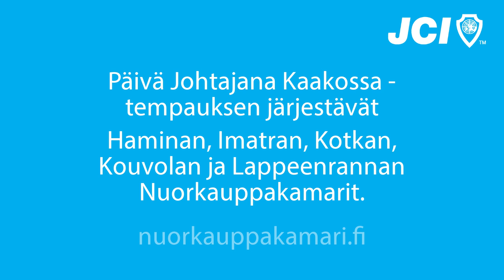Riku Kallioniemi, Liiga-Saipa Oy - Päivä Johtajana Kaakossa 2015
Päivä Johtajana Kaakossa -tempauksessa eri organisaatioiden johtajat, esimiehet, päälliköt ja yrittäjät tarjoavat 17–24-vuotiaalle kaakkoissuomalaiselle nuorelle mahdollisuuden tutustua yhden päivän ajan johtajuuteen, yrittäjyyteen, vastuukantamiseen työelämässä ja itseä kiinnostavan toimialan eri ammatteihin.

OLETKO SINÄ YKSI NÄISTÄ JOHTAJISTA?

Päivä Johtajana on sinulle yksi tavallinen työpäivä, mutta nuorelle ainutlaatuinen kokemus.

Näin pääset mukaan:
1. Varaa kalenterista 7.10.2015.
2. Ilmoittaudu 31.5. mennessä osoitteessa
3. Haasta hyviä johtajia mukaan tempaukseen.
4. Valmistaudu mielenkiintoiseen päivään.

Päivä Johtajana Kaakossa on Haminan, Imatran, Kotkan, Kouvolan ja Lappeenrannan Nuorkauppakamareiden yhteinen projekti, joka toteutetaan yhteistyössä Työelämä 2020 -hankkeen Kaakkois-Suomen alueverkoston, kaupunkilehtien Ankkuri, Imatralainen, Lappeenrannan Uutiset ja PK-lehti, Etelä-Karjalan ja Kymenlaakson kauppakamarien, Etelä-Karjalan Yrittäjien, Nitro ID:n, FissioMedian ja Taloudellinen tiedotustoimisto TAT:n kanssa.

Videotuotanto:
Markkinointitoimisto FissioMedia Oy